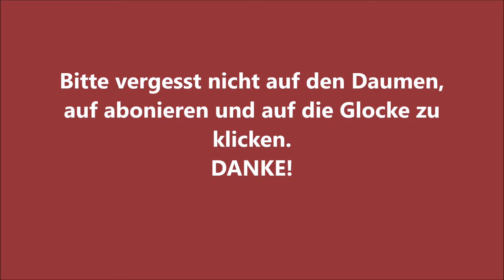ASSASSIN´S CREED REVELATIONS #24: Ehre, verloren und gewonnen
Willkommen zu ASSASSIN´S CREED REVELATIONS. Verfolgt mit mir weiter die Geschichte von Ezio Auditore. Monteriggioni ist die erste Station seiner weiteren Abenteuer. In Kontantinopel  nimmt Ezios Schicksal weiter seinen Weg. Ich wünsche viel Spaß und schreibt gerne in die Kommentare.

Case: Deepcool Genome II
Power Supply: 550 Watt Corsair RMx Series RM550x Modular 80+ Gold
Mainboard: Asus ROG Strix Z270F Gaming
CPU: Intel Core i5 7600k 4x 3.80GHz(4.20GHz) So. 1151 WOF
CPU Liquid Cooler: Captain 360 EX
GPU: MSI GEFORCE RTX 2070 Gaming Z 8G
RAM: G.Skill DDR4 32GB PC 3200 CL16 KIT (4x8GB) 32GTZR
SSD: 500 GB Samsung 850 Evo Series 2.5” MZ-75E500/EU
SSD: 250 GB Samsung 970 Evo NVMe M.2
SSD: 120 GB Samsung 840 Evo Series 2.5” MZ- 7TD120BW
HDD: Western Digital WDBH2D0010HNC-ERSN
Monitor: Acer Predator XB271HUAbmiprz
Gamepad: Microsoft Xbox One Wireless Controller
Headset: Logitech G231 Prodigy
Webcam: Logitech C920 HD Pro
Operating System: Windows 10